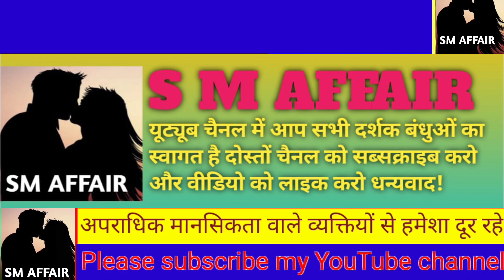जवान ननंद को झाड़ियों में प्रेमी के साथ illegal relationship बनाते हुए देखकर भाभी हुई बेकाबू फिर..